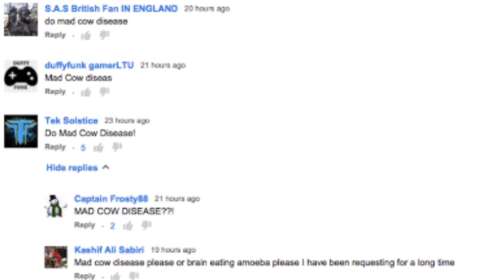Mad Cow Disease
Also known as Creutzfeldt Jakob Disease in humans, it will attack your brain and body with deadly, incurable symptoms.

Infection from this disease always leads to death…and there is no cure.

Today's video was produced due to high demand by our subscribers. If you have any other topics you'd like to learn about, be sure to write your suggestions below

Mad cow disease, or bovine spongiform encephalopathy (BSE), is a disease that affects a cow's nervous system by putting holes in its brain, causing it to become spongy and start wasting away. The disease can also affect other tissues throughout the cow's body as well as its blood, making it easily transferrable to humans. When it's transmitted in humans, it's known as Creutzfeldt-Jakob Disease.

The mad cow disease outbreak began in the United Kingdom, causing an international epidemic of the Creutzfeldt-Jakob Disease. As you can see here from the dark green areas, humans were infected throughout the UK and mainland Europe as well as all of North America and some countries in the east. The light green areas show countries in which only the cows were infected without affecting any humans.

How will it kill you?
Humans infected by mad cow disease meat begin experiencing symptoms of dementia, memory loss, and hallucinations followed by speech impairment, jerky movements, and seizures. Post-mortem observations of victims' brains have shown tiny holes in areas where their nerve cells have died. Death is progressive and eventually happens in about six months.

How to Survive:
There is no cure. Some patients have been known to live for about 4-5 years after infection, although their symptoms progress as they get closer to inevitable death. Governments have taken measures to prevent transmission from cattle to humans by killing millions of high-risk cows in an attempt to get rid of the disease. Also, the USDA now requires certain cow parts to be removed from high-risk cattle that show any signs of neurological problems to prevent them from entering the U.S. food supply.

Now what do you think is worse and why? Being stung by a scorpion? Or being stung by a Brazilian wandering spider?